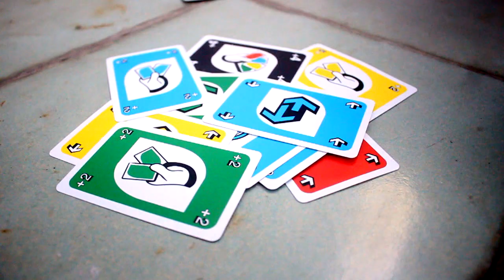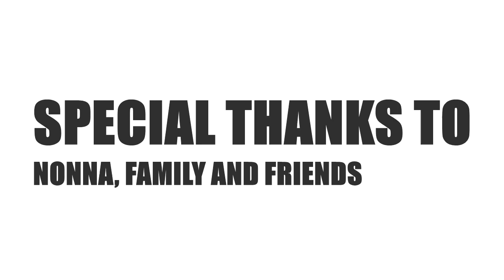RAAJJETV NEW NORMAL SHORT FILM COMPETITION 2020 | MEE HUS CAKE!!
This is our entry for RaajjeTV New Normal Short Film Competition 2020 ( RaajjeTV Kuru Film Mubaraai 2020) starring Alko, Al and Ashu. Glad Raajje TV organized this Short film competition as we had a lot of fun. Thank you everyone for watching our short film.